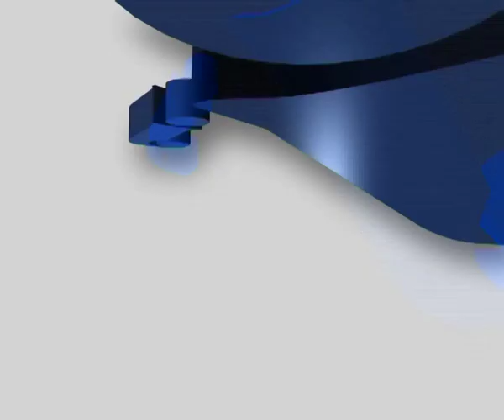Life@JIMS: A 360 degree view of life at Jagannath Institute of Management Sciences.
Student life at the Department of Mass Communication in JIMS revolves around panel discussions, debates, outdoor /indoor shoots, studio practicals, anchoring, photoshoots, inter campus/university film competitions, college festivals and interactive lectures. Innovative and Interactive learning modules inter woven with outdoor sports and cultural activities make student life memorable experience.